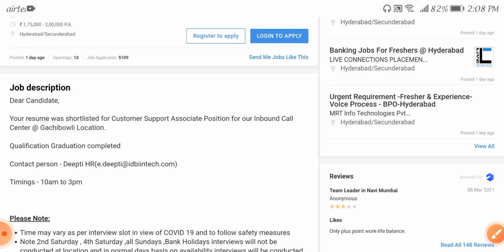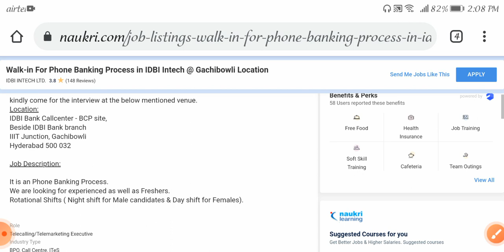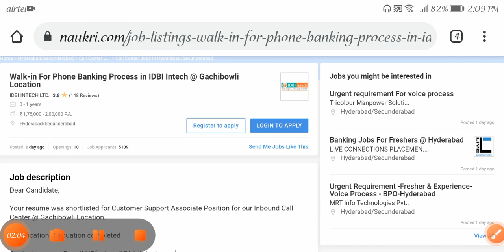Latest jobs in hyderabad IDBI 2021 //any Graduates can apply //freshers and experience //bank jobs